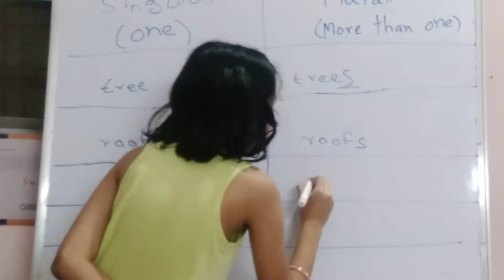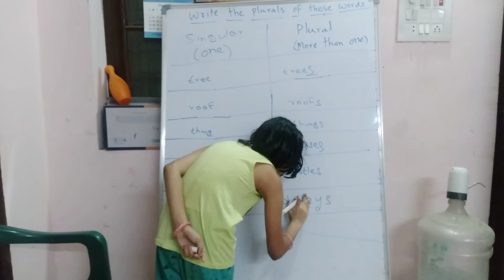Writing the Plurals -Part 3